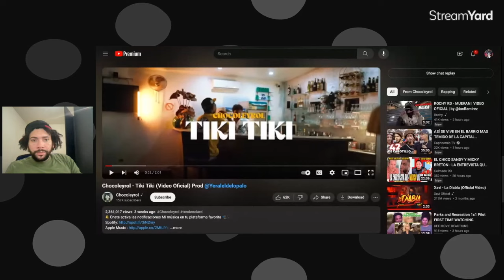ESTE TEMA ESTÁ PEGAJOSO– TIKI TIKI DE CHOCOLEYROL